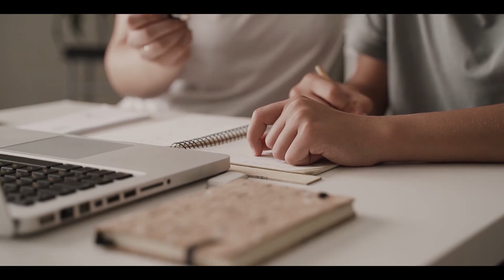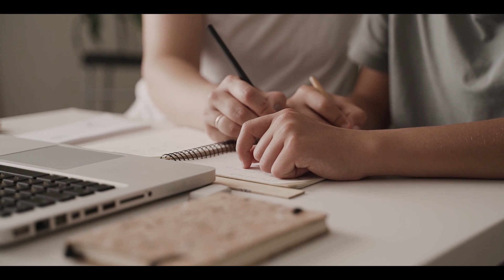LO QUE APRENDÍ DEL SURF PARA LOS NEGOCIOS🏄‍♂️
Desde que entrenas hasta que te paras en la tabla, el surf te muestra lo importante que es la perseverancia para lograr tus metas💪🏼

¡BENDICIONES!